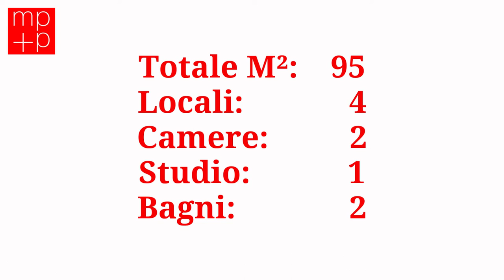Rif. S2115-5 Castel S. Pietro Appartamento 4 locali in vendita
All’interno di un’affascinante corte nel cuore del paese di Castel San Pietro, comune conosciuto per il moltiplicatore fiscale più basso in Ticino (55%), proponiamo in vendita caratteristico appartamento di 4 locali, situato al primo e ultimo piano di una casa tipica ticinese composta da sole 4 unità, acquistabile anche come CASA SECONDARIA.
L’appartamento, disposto su due livelli, si distingue per un’accoglienza e charme difficilmente ricreabili.
La proprietà è composta da una generosa zona giorno con camino, cucina – zona pranzo, suggestivo soppalco ideale per home-work/studio, camera da letto di dimensioni ampie e bagno con vasca idromassaggio. Al piano superiore si trova la camera matrimoniale con bagno doccia idromassaggio. Entrambi i servizi dispongono di finestra.
Sono inoltre presenti diversi armadi guardaroba.

Assegnati in uso riservato 1 posto auto in autorimessa a Chf 25'000.-, 2 cantine. Il condominio dispone di locale lavanderia comune con lavatrice di proprietà.
Zona molto tranquilla e vicina a tutti i servizi. Fermata del bus, posta, banca e negozi alimentari raggiungibili a piedi.